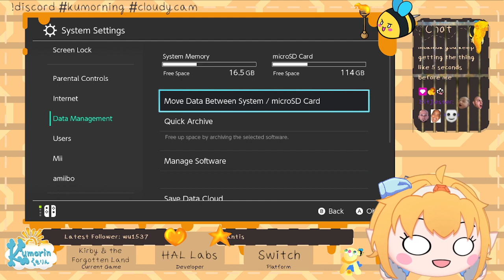CARBY GO POYO!!! | Kirby Discovery of the Forgotten Land #1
IT'S FINALLY HERE IT'S FINALLY HERE

With incredible thanks to marklarkbark for gifting me the game, it's finally time to take Kirby out of the realm of side scrolling! Please join me in being nice and round alongside Kirby and the Waddle Dees, and then we can eat many many snacks and collect gachapon

Originally streamed to twitch on 16 April 2022